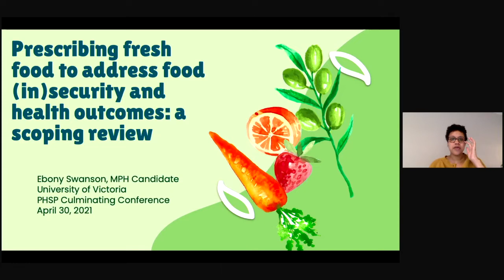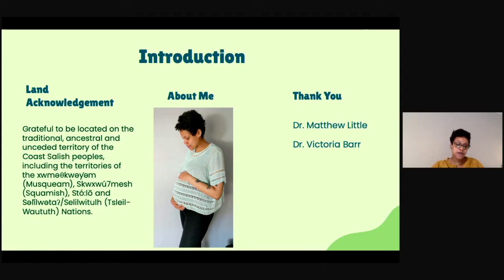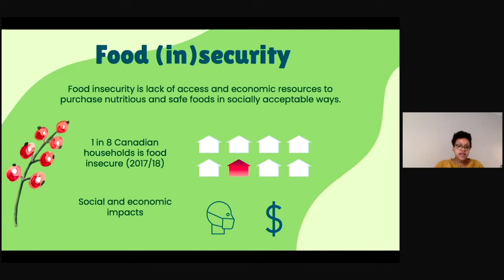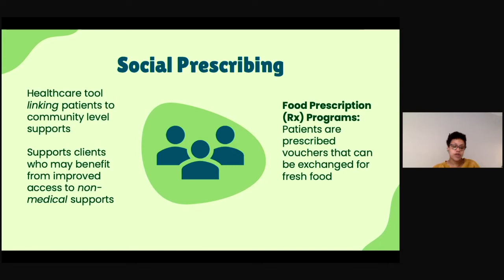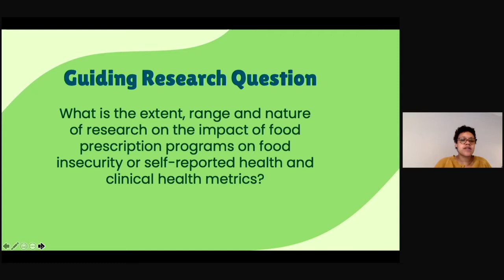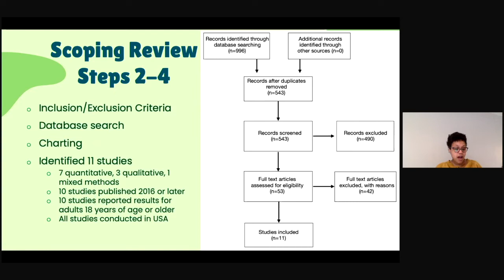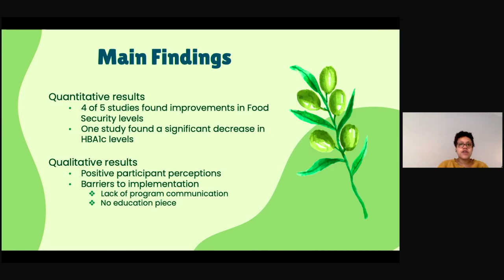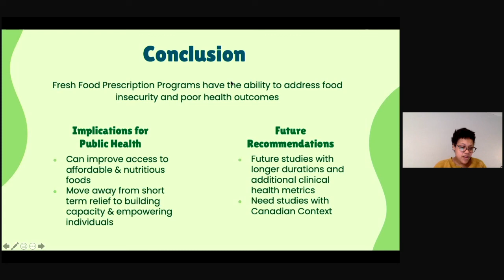Ebony Swanson - Prescribing fresh food to address food (in)security and health: a scoping review